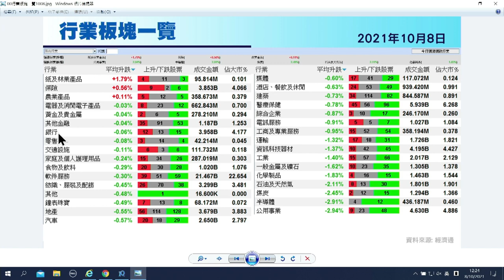【石Sir午市閒談】今日推介恒生｜騰訊、建滔積層板、瑞聲、美團、網易最新部署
恒生指數中午收報24636點，跌65點。期指應如何部署？《香港經濟日報》專欄作者石鏡泉（石Sir）推介恒生（00011），另亦會分析騰訊（00700）、建滔積層板（01888）、瑞聲（02018）、美團（03690）、網易（09999）最新部署，詳情待石Sir為你分析。